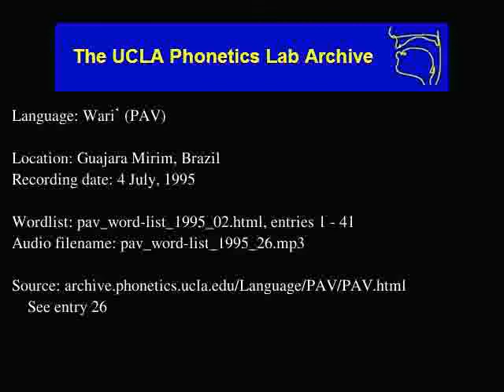Wari' audio: pav_word-list_1995_26